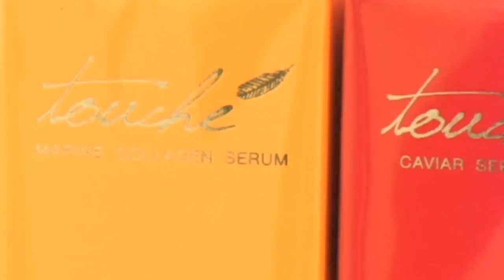Women's Power Network: Barbara Schumann on Beauty, impressions and power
Woodie Lesesne host this episode of the Women's Power Network where she brings Skin care expert and CEO of Touche Beauty, Barbara Schumann to bring great advice and steps to becoming more powerful by improving your self image in Beauty and impressions.